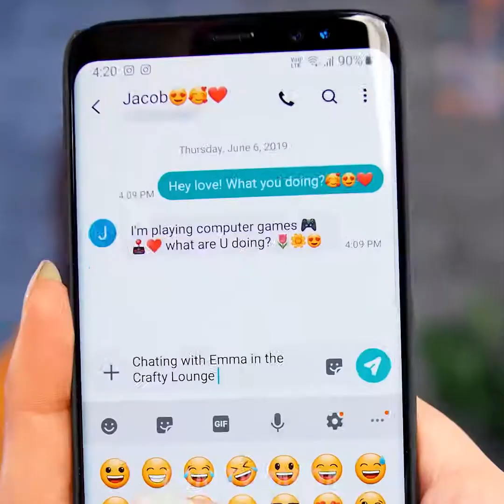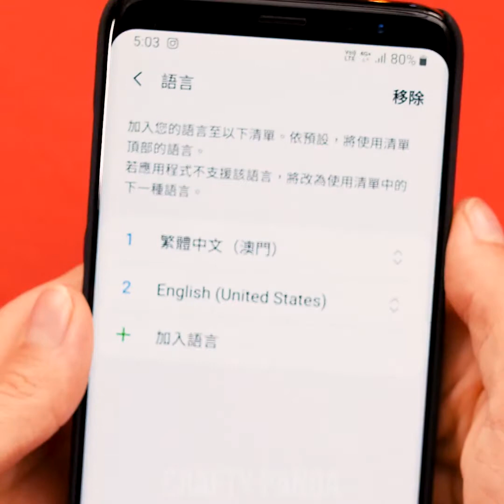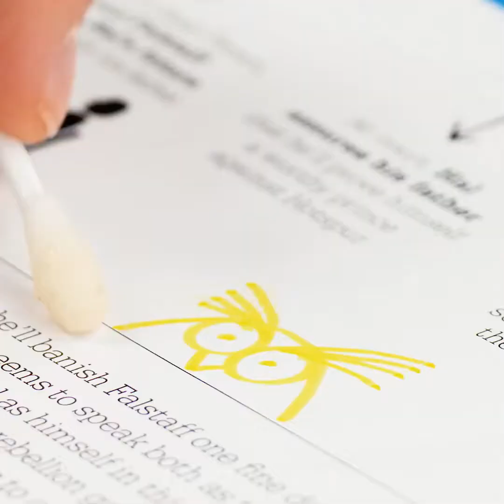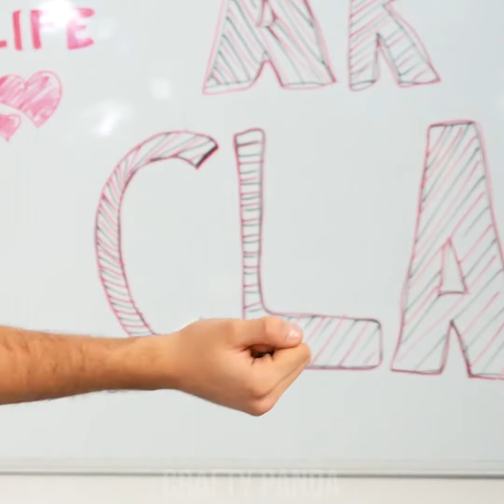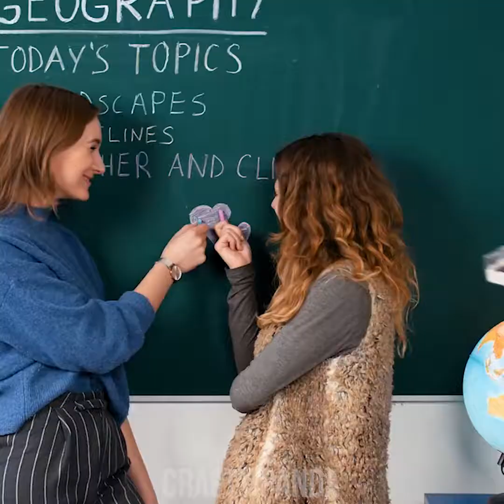10 Prank Ideas! School Pranks and More!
10 Prank Ideas! School Pranks and More!